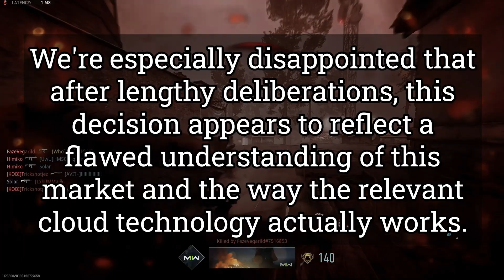Is the Activision / Microsoft Merger Dead? | Gears and Tech Quickie